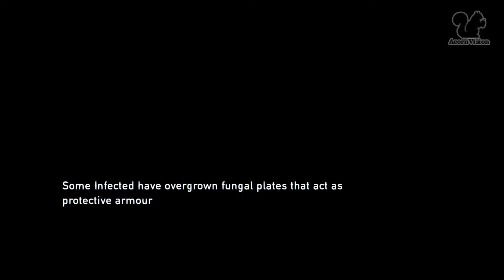Chapter 7 [Part 2] - Go Big Horns cont. - The Last of Us (Remastered) #26 - Walkthrough / Let's Play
Go Big Horns continued - Chapter 7 [Part 2 of 3] - The Last of Us (Remastered) #26 - First Time - Hard Difficulty - Complete Gameplay Walkthrough / Let's Play with Sir_Alan_ [PS4 1080p Full HD]

Please Note: This Game is Rated 18 in the UK.